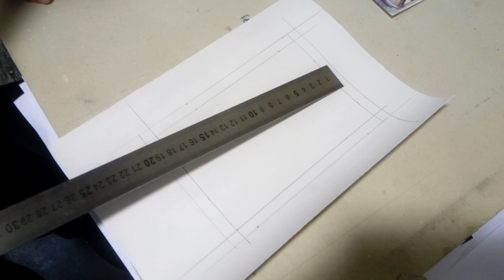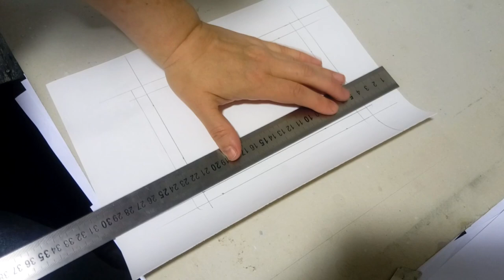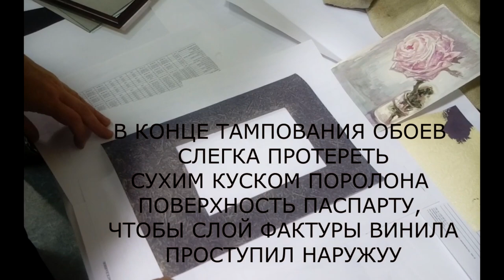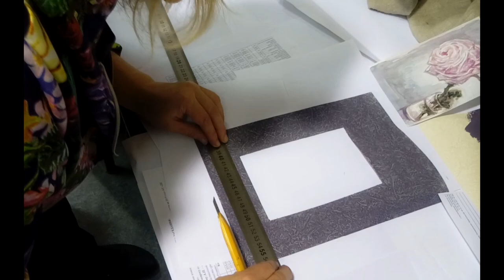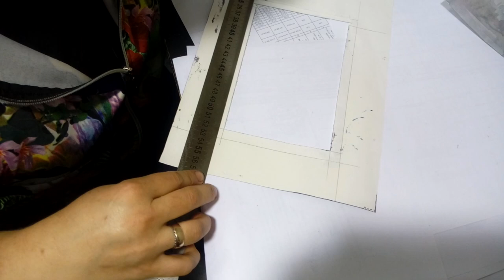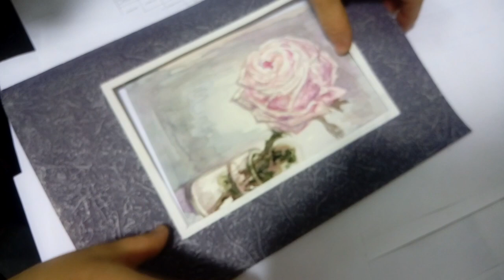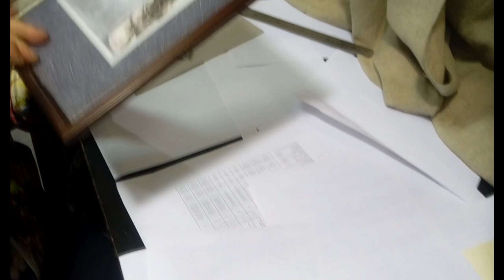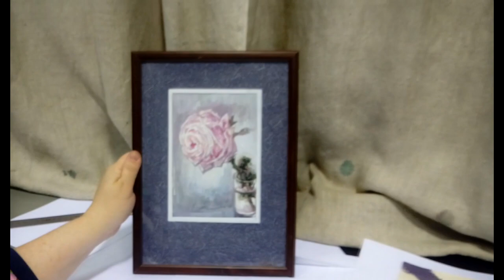«ПАСПАРТУ высокого качества своими руками». ДОПОЛНЕНИЕ.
В видео преподавателем Ештаковой Е.В., показаны простые приемы создания паспарту из остатков вин. обоев. И даст возможность экономить бюджет на покупке паспарту. Стоимость  паспарту в баг.мастерских в 2020 г. - составляет 700+ рублей и выше. Также авторское паспарту позволяет совместить стандартную рамку (из Икеи или Леруа) с нестандартным размером вашего рисунка. Мастер – класс станет незаменимым помощникам всем начинающим и профессиональным  художникам, в красивом, стильном оформлении своих работ.

Живописные материалы:
1. Краски гуашевые;
2. Обои виниловые (остатки);
3. Поролон небольшой кусок;
4. Линейка металлическая 30-50 см;
5. Скотч и резак строительные;
6. Тряпочка;
7. Клей ПВА 50 гр.